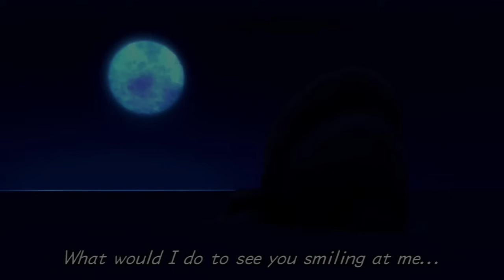HE'S A PIRATE - Let's Play - Kingdom Hearts 2 Final Mix HD - 9 - Walkthrough Playthrough